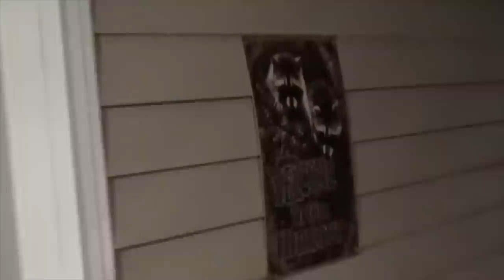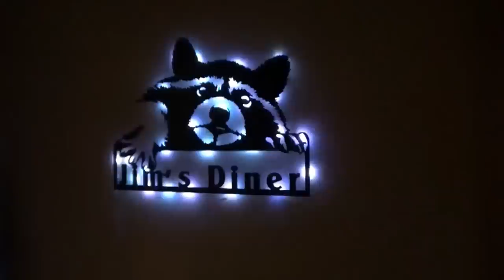Thursday Night Raccoons Slow Coming